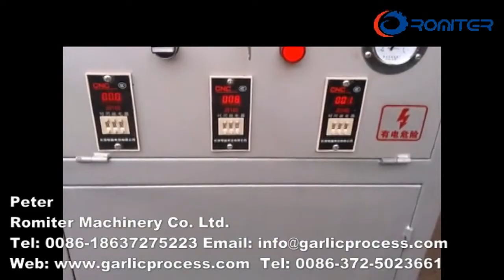Máquina de descascar pele de dente de alho